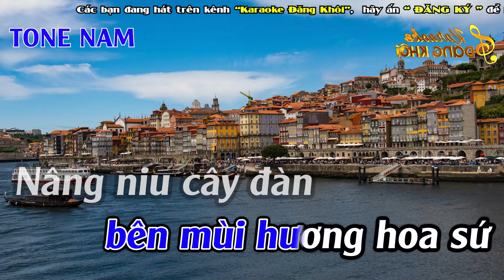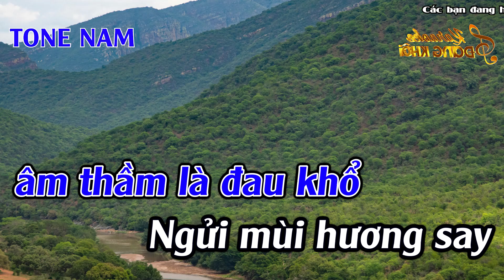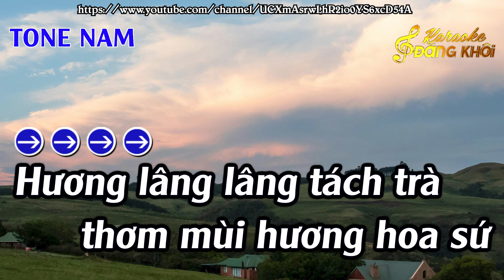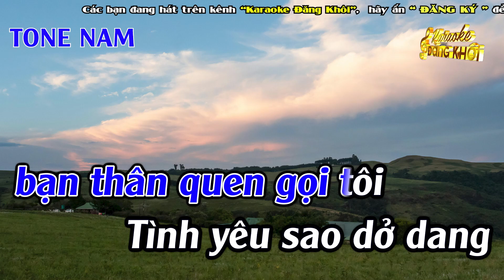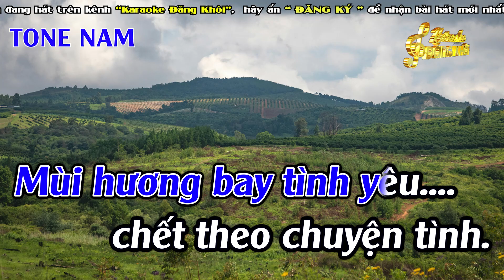Hoa Sứ Nhà Nàng 2 Karaoke Tone Nam ( Abm ) Karaoke Đăng Khôi - Beat Mới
► Composer : Hoàng Phương
► Producer : Đức Duy